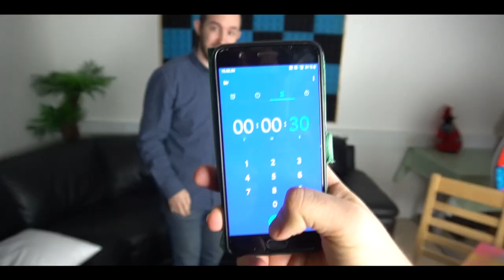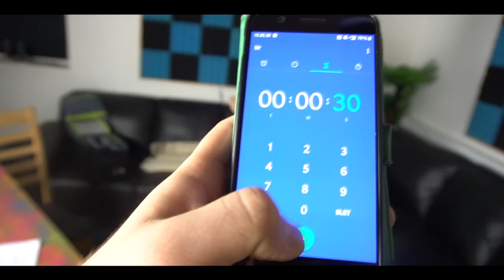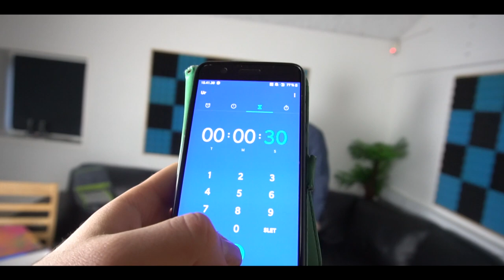GULDBORG OG LORDTHECHRISTIAN SLÅR VERDENSREKORDER!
BESKRIVELSE: I denne serie klarer Lord The Christian, og Sugarray sjove udfordringer, som fans har valgt, og fremviser sjove ting! I dag er Christian på besøg hos Guldborg, som han udforderer i verdensrekorder!